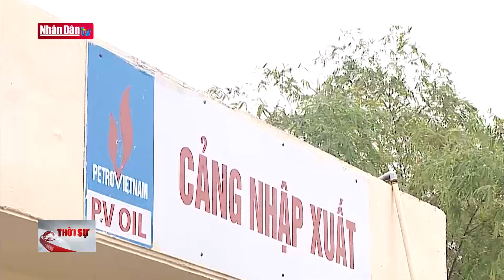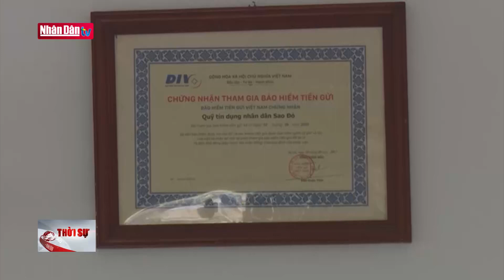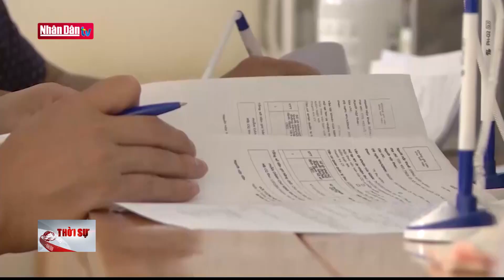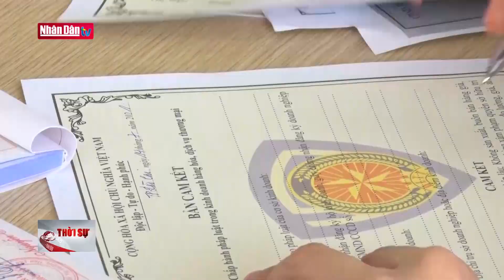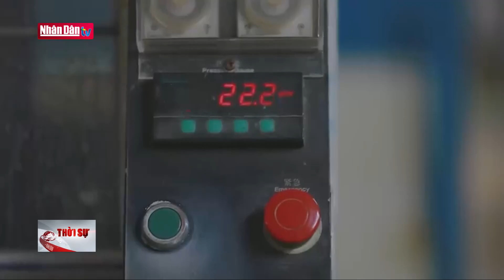Không để thiếu hụt, đứt gãy nguồn cung xăng dầu | Tin kinh tế, đời sống xã hội nổi bật chiều 12/11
Không để thiếu hụt, đứt gãy nguồn cung xăng dầu | Tin kinh tế, đời sống xã hội nổi bật chiều 12/11 | Truyền Hình Nhân Dân
1. Dự Báo Thời Tiết Hôm Nay